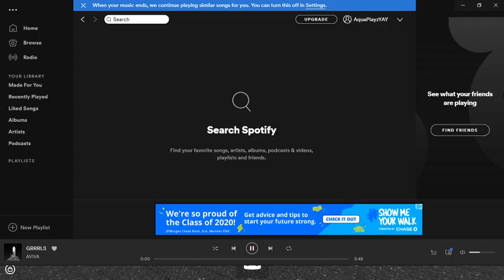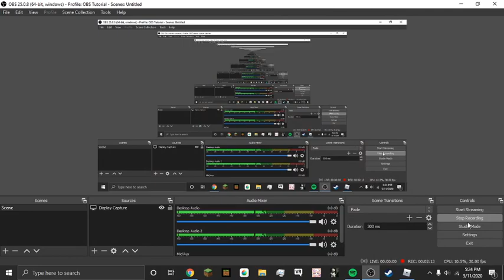Roblox - GRRRLS - Part of the song